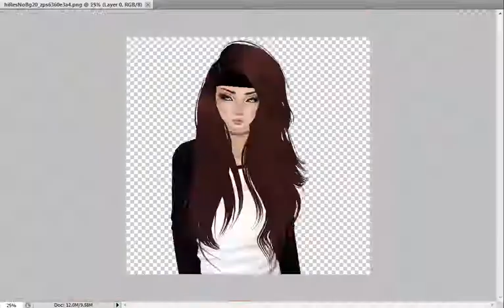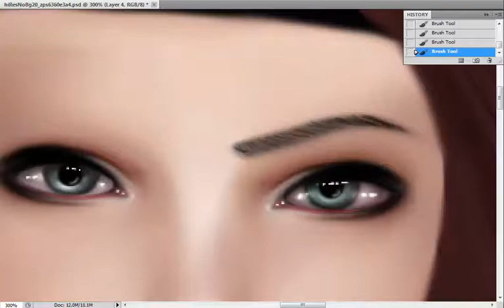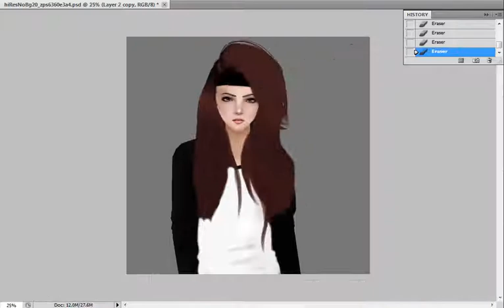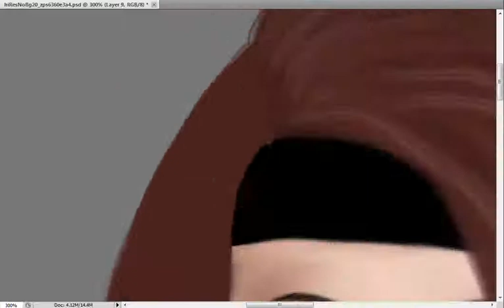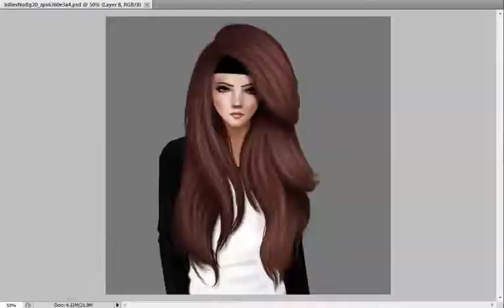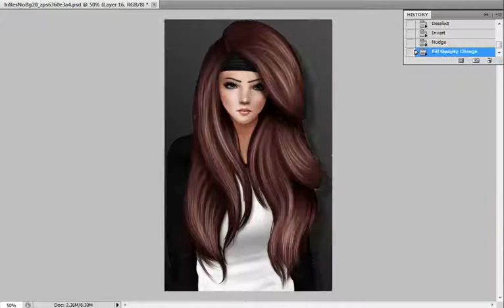Hexia Avipic Speedpaint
Custom for Hexia@IMVU
tool : Photoshop Cs5 / Genius pen Tablet